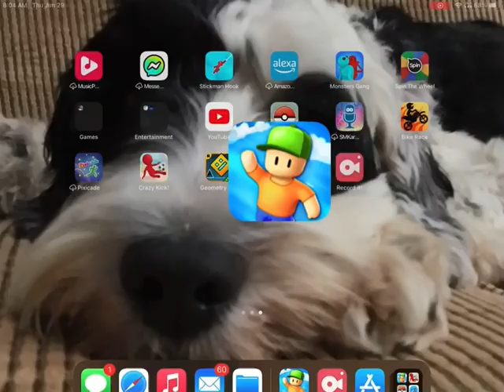Walk the plank